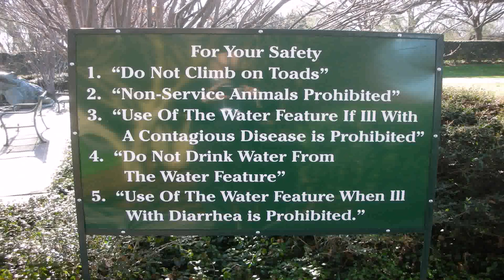Garden Water Features Hull